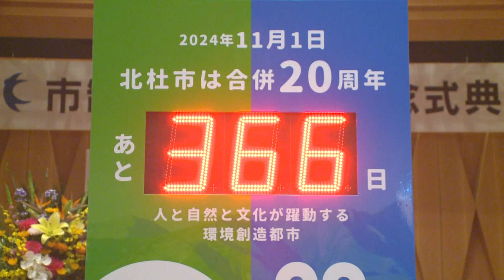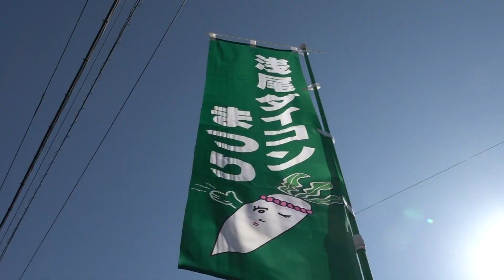【週刊ほくとニュース】2023年11月18日～11月24日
ニュースの中で見たい項目があるときは、こちらの概要欄から各項目の冒頭に移動できます。

■　今週の出来事
1:32～　市制施行19周年記念式典
3:46～　浅尾ダイコンまつり
6:10～　北杜市合唱祭
■　ほくレポ
10:28～　婚活イベント参加者募集